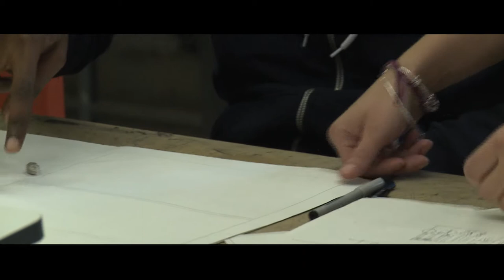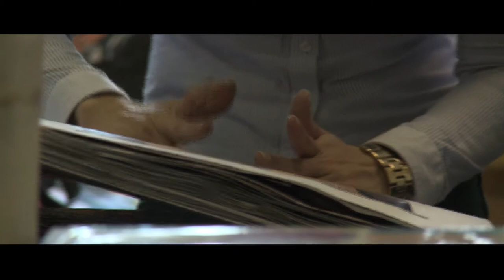Barnet and Southgate College 2013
A show case of some of the students work from the Art and Design and Media departments at Southgate Campus in 2013